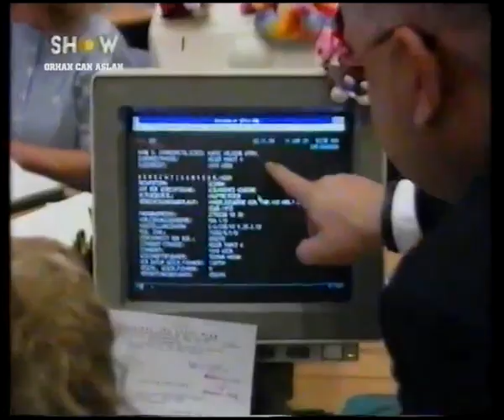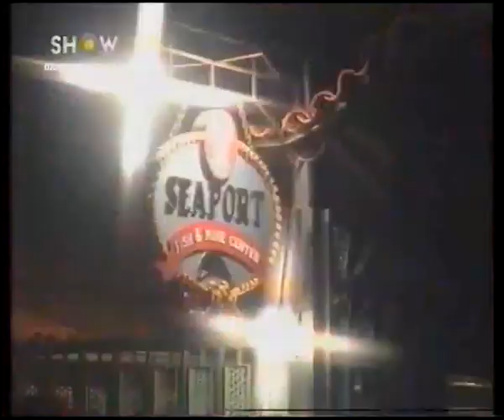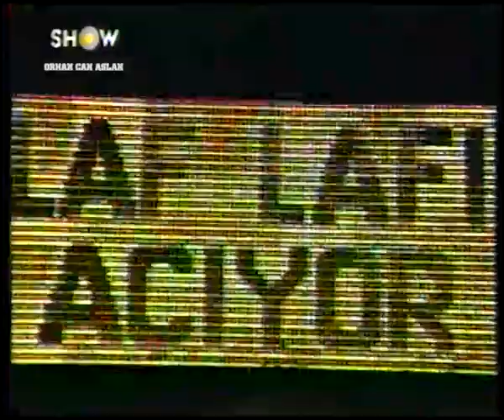Show TV Program Tanıtım Kuşağı - 9 Kasım - 13 Nisan 1994